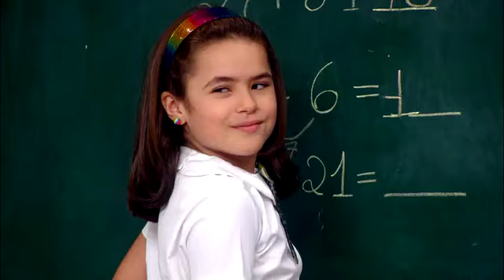Carrossel - Clipe melhores momentos